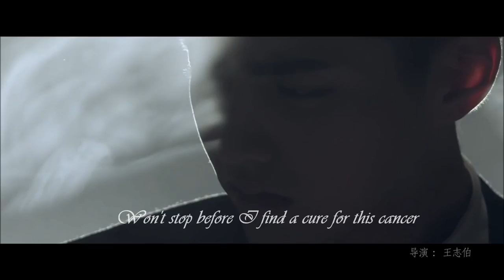[HD] FANFIC TRAILER: IN THE SHADOWS [M]